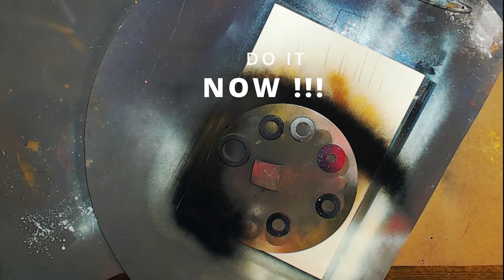How to spray paint art : Spicy planet tutorial 5x speed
More paintings

Music
Kristian Sukari
Tuomas Pohjalainen